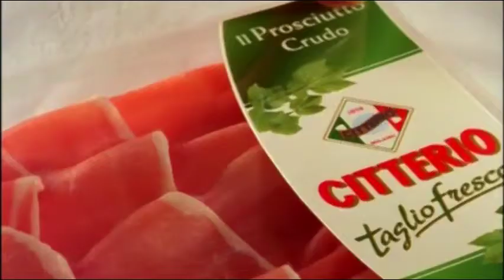2002. Citterio Taglio Fresco (Sylvester Stallone) [Italy]